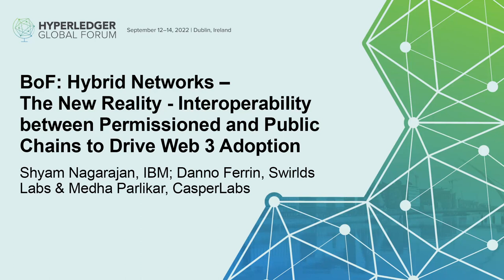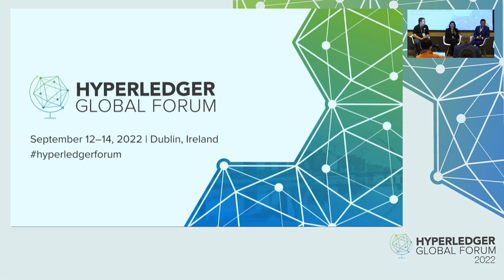BoF: Hybrid Networks – The New Reality - Interoperability between Permissioned and Public Chains...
BoF: Hybrid Networks – The New Reality - Interoperability between Permissioned and Public Chains to Drive Web 3 Adoption - Shyam Nagarajan, IBM; Danno Ferrin, Swirlds Labs & Medha Parlikar, CasperLabs

Over the last 5 years Enterprises have leveraged permissioned/private blockchain for enterprise use cases which has led to digitization of assets that are used for value exchange among the permissioned participants. Public chains bring a larger ecosystem and liquidity that can be valuable to the monetization of the digital assets created in the permissioned/ private blockchain networks. Technological enhancements like Zero Knowledge proofs and Non Fungible Tokens can allow safe exchange of value across permissioned/ private and public chains. Hyperledger project “Cactus” and “Weaver” assets are initiatives that are making this interoperability possible. In this BoF session, we will lead a conversation with the audience on the what, how and application of these Hybrid networks among different experts.